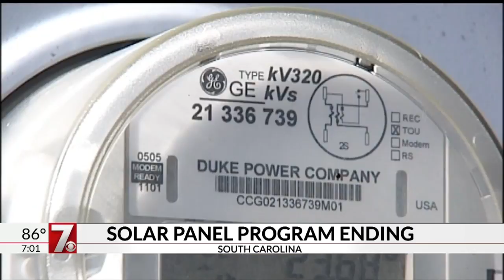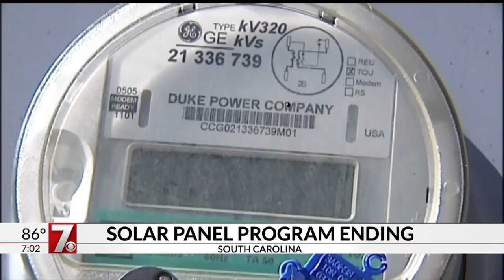Incentives for solar panels ending soon